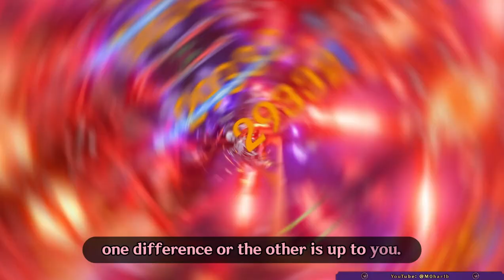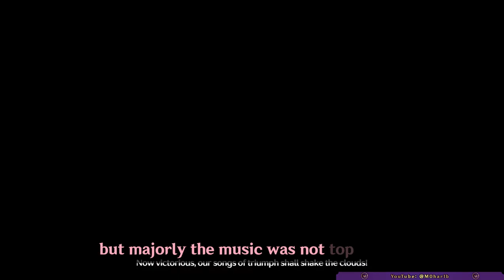I Was WRONG About Wuthering Waves [Genshin Impact Comparison] ~ M0har1b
Most of the players I saw, they say genshin feels bad to play... I think that's not the case...
Both... Both are good. 😆
Genshin Impact / Hoyoverse / Wuthering Waves / Kuro Games / Games / Gaming / Gacha